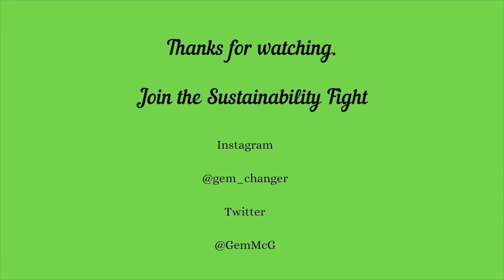Is RECYCLING WORTH IT?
Hi everyone, Grace here.  Today I wanted to talk about if recycling is worth it.  As some people may know China has stopped buying the recycling from the United States, which has created a stir.  However, does the mean recycling is now bad, or is it still good?  In this video, I want to discuss what critics have said as opposed to supporters.  Don’t get me wrong there are global issues with recycling, especially with the United States.  But in many ways, it still helps the environment and is sustainable.  I am going to give you my thoughts at the end of the video.  I am not an expert, but these are conclusions based on my research.

What I Covered:

Why Did We Start Recycling?

Should We Continue

My Thoughts